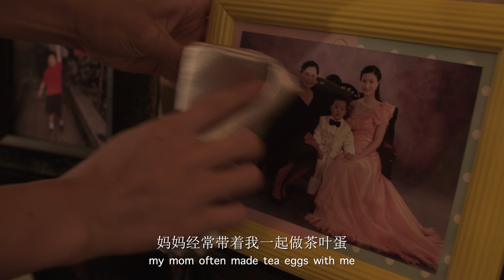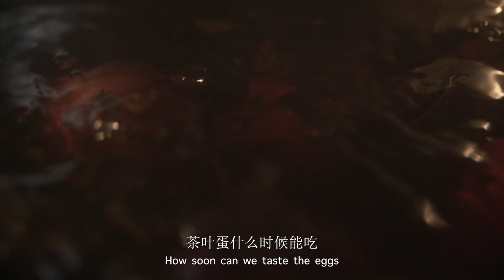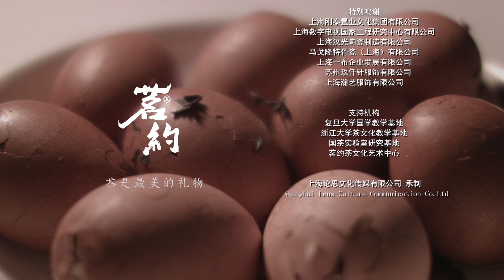蛋蛋的茶香 The Fragrance Of Tea Eggs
In the short video, the tea fairy takes you through how to make tea eggs.